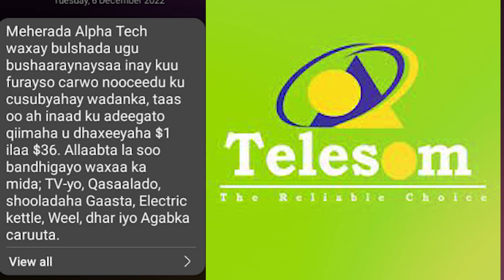Yaa Ka danbayey Hooyooyinkii Maatada Ahaa Ee Hargeysa Lagu Dhacay?Telesom Ayaa Fariin Noo So Dirtay?